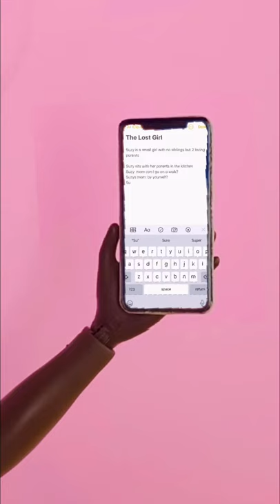Create your OWN Doll Movie Script for my Channel!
Hey! Have you ever had a fantastic short story idea that you wish could come to life or should I say to doll life? Well you’re in luck because today I have thought of a new video series idea for my channel where I take scripts/story ideas my fans write and turn them into mini movies on my channel!

Points I want to make clear:

- You can make the story about anything, but keep in mind I might not have all the props/ backgrounds needed, so either look back at some of my videos to get an idea of what I already have or I may have to alter your story slightly to make it work! Then again if I love your story enough, I might even take extra time to create backgrounds and props specifically for it!

- The story/script shouldn’t be very long. Ideally I want to make just one video per story somewhere between 8-20 mins in length, so keep in mind that it should me a mini movie.

- Obviously I will probably get many story ideas sent to me, so there are no promises yours will end up becoming an actual video, but you never know until you try

- I will make sure to give credit and a shoutout (if the creator wants one) for the writing of the original story

- These mini movies should have nothing to do with my Emily and friends series, they are completely separate and even if you see similar dolls, rooms, backgrounds, extra, it still will not effect or relate to the Emily and friends series. Oh and don’t worry, I won’t be stopping my Emily and friends series or anything like that, I will of course continue to make episodes

- You don’t have to be a professional story/ script writer to send in an idea, but it definitely makes things easier and more clear if you write it out in some sort of script form. For example

In front of school lockers
Quinn looks away: I don’t know if that’s a good idea
Bryson crosses arms: why not

Then again you can give as much or as little detail as you want, but the less you give, the more I’ll have to try to make up myself, which may alter your original thoughts of the story more

- There is no deadline for the script/story to be submitted, I plan on making these mini movies a regular thing on my channel, so I’ll always be looking back and checking my emails for new scripts ❤️

- Lastly, have fun with it! This whole concept is to include you guys more, and give you a better chance to be a part of my channel! Can’t wait to see what you write!

If you have any questions that weren’t just answered by these points, make sure to comment them down below and I’ll try my best to reply!

Please ONLY send story/script ideas, I won’t be replying to any emails, unless I have questions regarding your story. Thank you

- comment with ddsquad
And you’ll have a chance to get a shoutout in my next video!

I post every Saturday at 11:00am ET (8:00am PT, 9:00am MT, 10:00am CT) and if for some reason I'm not able to post at that exact time or day for a particular week, I'll make sure to let you know ahead of time on my Community Tab or Stories. I might also post the odd bonus video on a random day of the week, so make sure your notifications are turned on so you know when I post a bonus video!